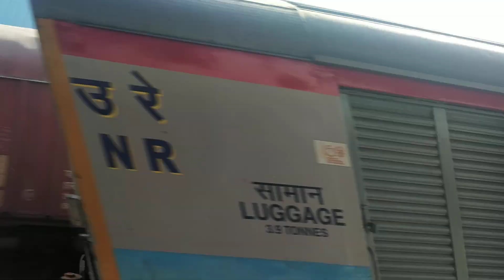H. S NANDED 🔁 NIZAMUDDIN SUPERFAST EXPRESS RUSHING TOWARS AKOLA JN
hello friends I am railfan tushar and welcome to my channel once again, today's our special train is 04037 HAZUR SAHIB NANDED 🔁 HAZRAT NIZAMUDDIN SUPERFAST EXPRESS HEADIND TOWARS AKOLA JN AND LEAD BY THE ECOFRIENDLY LOCOMOTIVE OF PUNE LOCO SHED

         I HOPE YOU ALL LOVE MY VIDEO
          TO MY CHANNEL FOR AMAZING VIDEOS
            LIKE THIS

SOME VIDEOS OF DIESEL ACTION ON AKOLA PURNA LINE